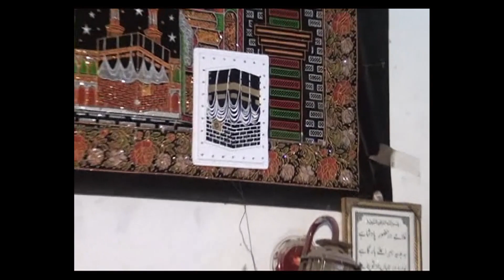Naat-e- Rasul Allah, Muhammad Mustafa (peace be upon him) by Syed Noorani Shah in Gujranwala 2015